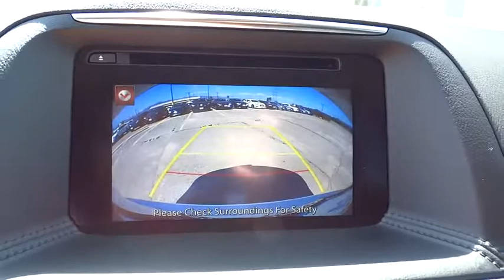2016 Mazda Mazda CX-5 Los Angeles, Cerritos, Van Nuys, Santa Clarita, Culver City, CA 60058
2016 Mazda Mazda CX-5

Star Mazda
1401 S Brand Blvd

Star Mazda will deliver an exceptional experience beyond your expectations!, Rearview Camera, and Bluetooth.